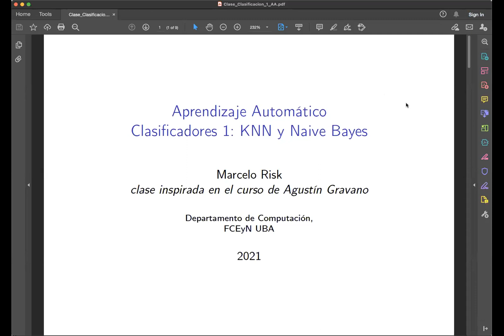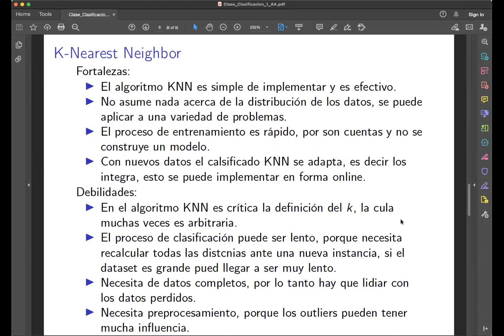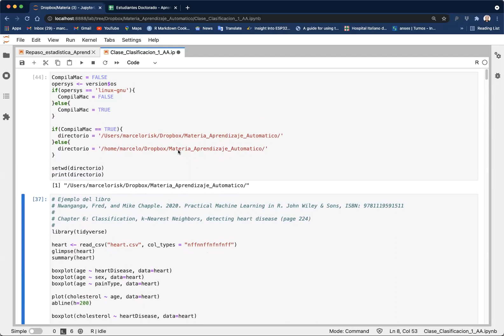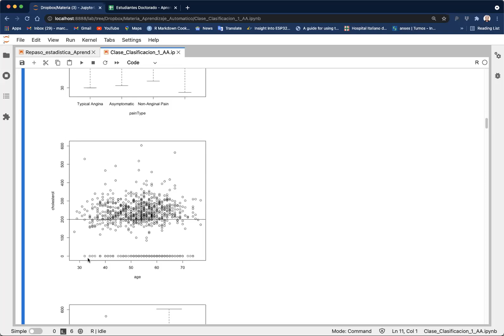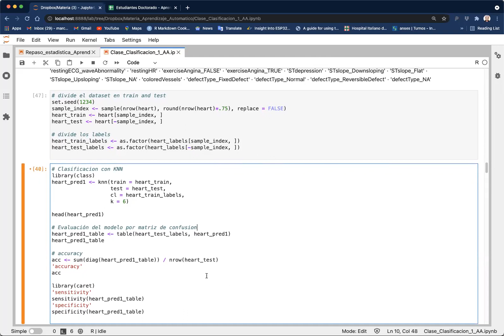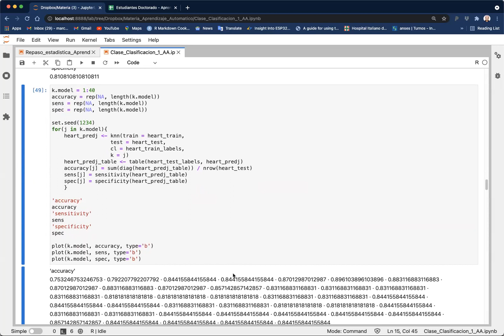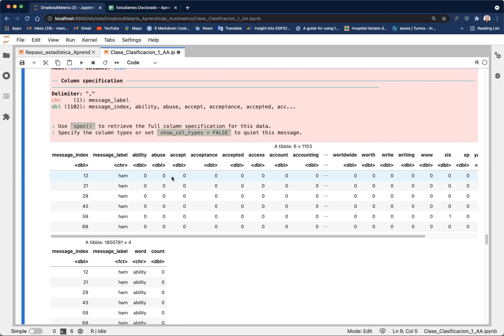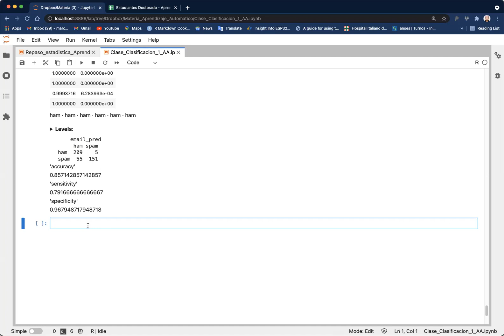Aprendizaje Automático: Clasificadores KNN y Naive Bayes